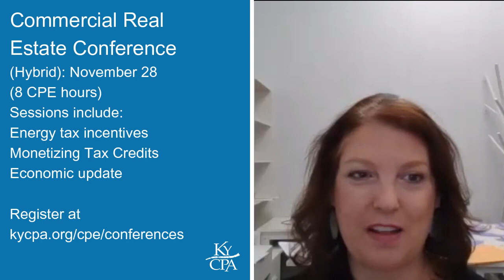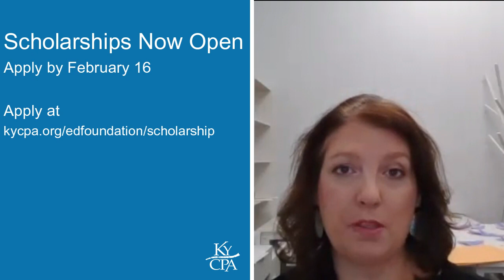KyCPA Weekly Roundup: Week of November 20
Commercial Real Estate Conference
(Hybrid): November 28 (8 CPE hours)

Health Care Conference
(Live Stream): November 28 (8 CPE hours)

Holiday Luncheon
December 8, The Olmsted, Louisville (11:30 a.m. Eastern)
Free for KyCPA members ($25 per guest)
Register by November 30.

Scholarship applications
Scholarships may be used for CPA review materials, tuition, enrollment fees, room and board, books and/or supplies.
by February 16, 2024 at 3 p.m. Eastern